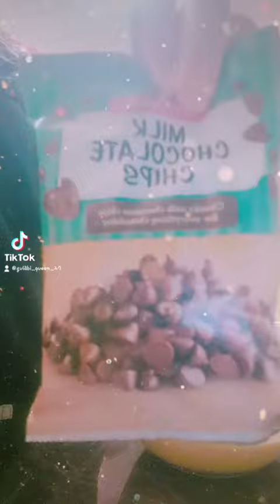lemon choco chip cupcakes